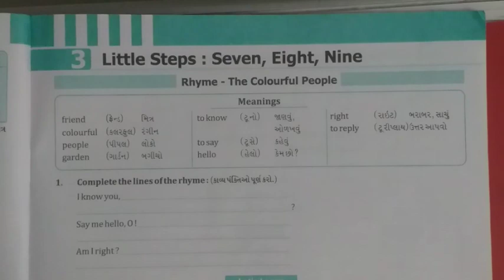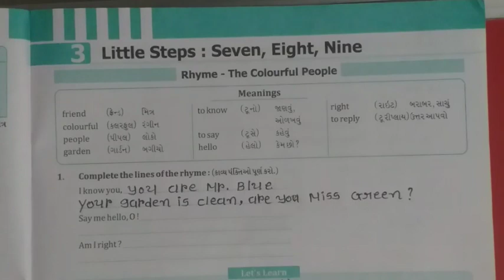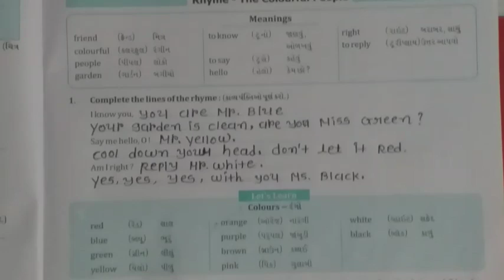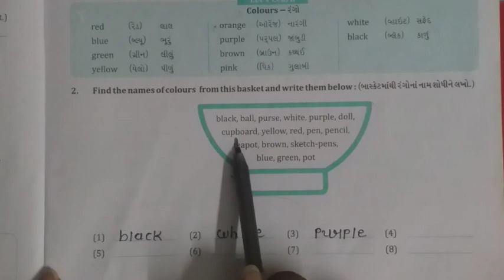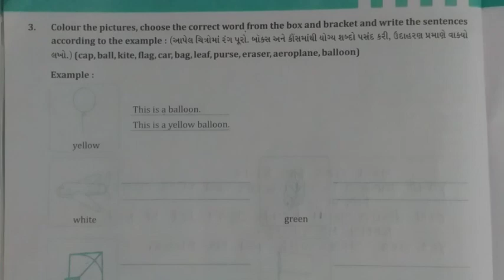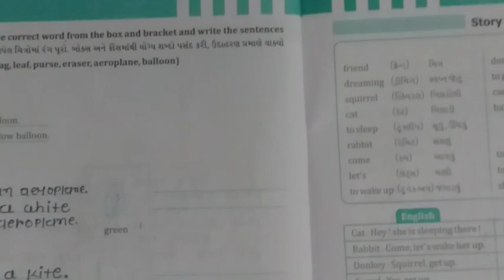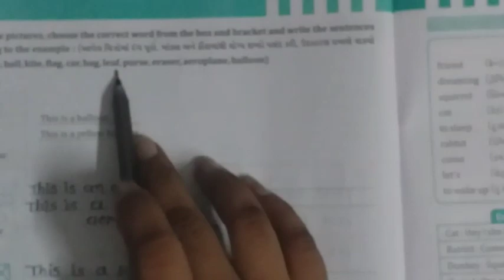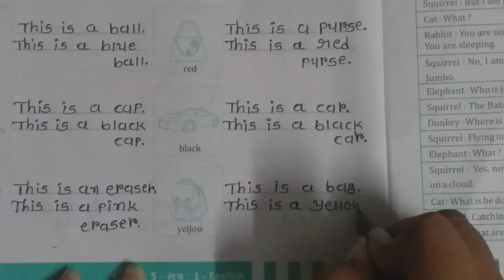gyanpathschool std -5 English ideal little steps -7,8,9 (part -1)